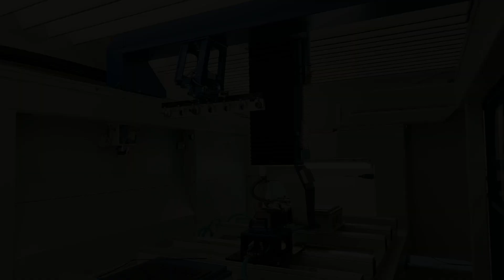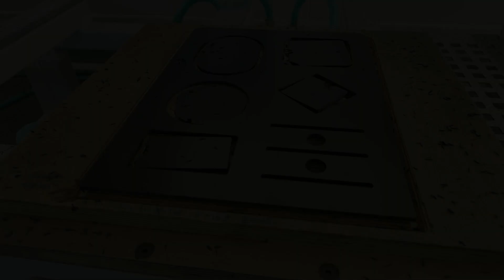5 Achs CNC Fräsmaschine UNIVERSAL | 3D CNC Bearbeitungszentrum | HG GRIMME SysTech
Effiziente 3D CNC Fräsbearbeitung von Kunststoffen, Verbundwerkstoffen und Aluminium mit der 5 Achs CNC Fräsmaschine UNIVERSAL

Das 5-achs CNC Bearbeitungszentrum ist besonders leistungsfähig, so dass ein Wechsel im Material kein Problem ist. Die CNC-Maschine ist sowohl für die Nachbearbeitung von Kunststoffen als auch für den Modellbau und Formenbau geeignet. Die 3D Fräsbearbeitung von Modellbauwerkstoffen wie Ureol sowie sämtlicher Kunststoffe, Verbundstoffe wie CFK, GFK und Aluminium ist für unsere CNC Fräsmaschine Universal kein Problem.

Die 5 Achs CNC Fräsmaschine UNIVERSAL ist hierfür mit einer kraftvollen Hiteco Spindel mit 15 kW in S6 ausgestattet. Die Eilganggeschwindigkeit der Linearachsen ist in X/Y 80 m/min und in Z 60 m/min. Diese Leistung des 3D CNC Bearbeitungszentrums wird unter anderem mit einem Zahnstangenantrieb in der Z-Achse erreicht.

Mehr Informationen finden Sie auf unserer Website von HG GRIMME Systech